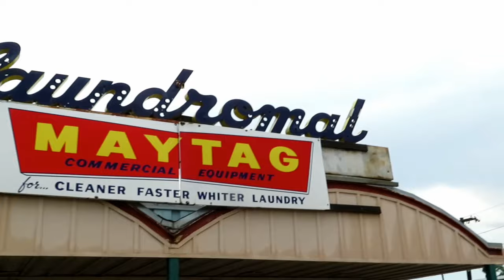Mac J Realah - Rudy Poo (Official Video)